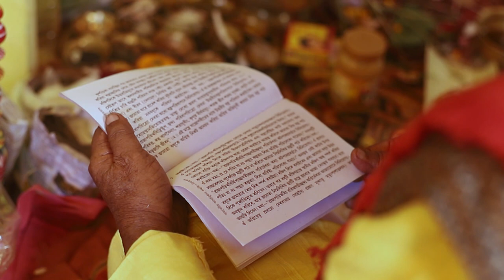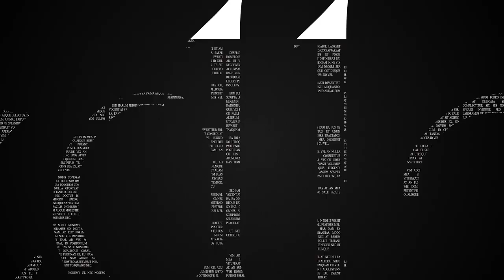Sneha Wedding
Bengali traditional wedding